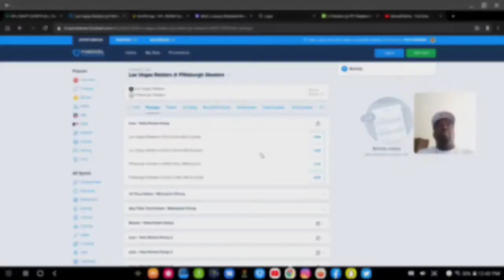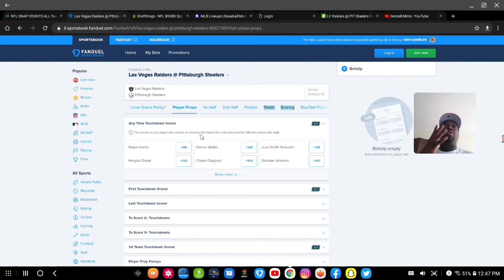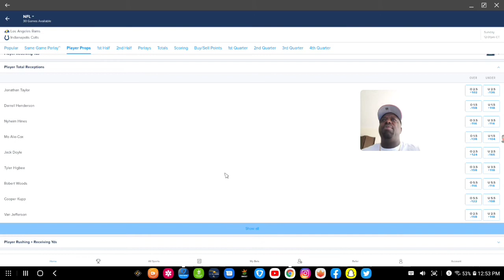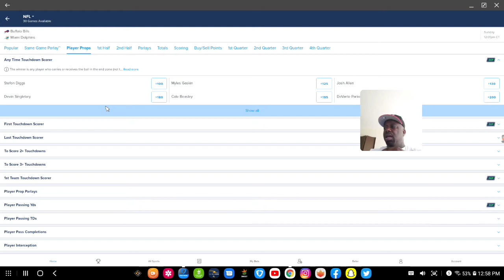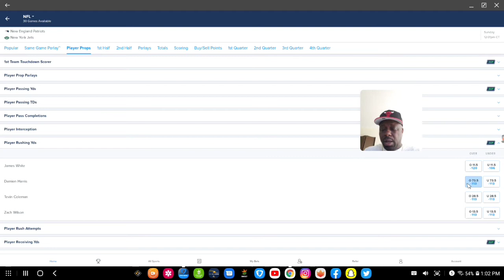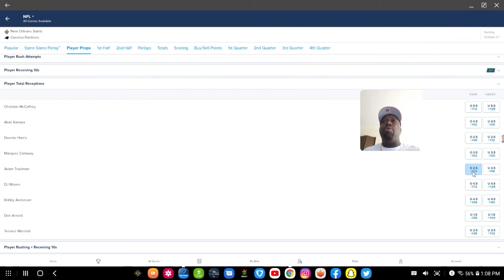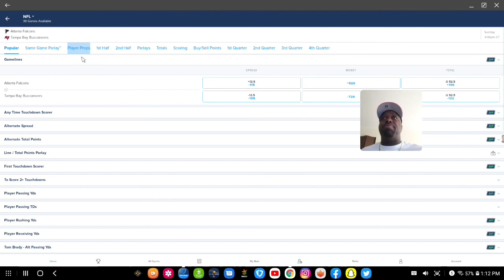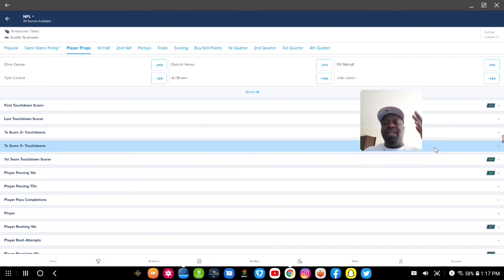Final look at Week 2 NFL Player Props FanDuel Sportsbook 🎯